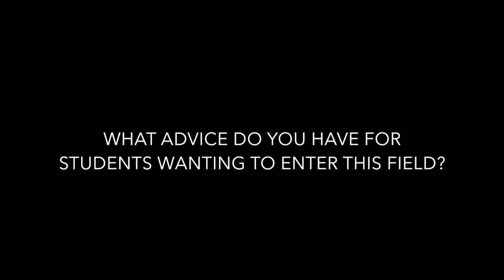Crawford Fund 2018 | Professor Robyn Alders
Interview by:
Rachel Williams and Georgia Lambert,
Bachelor of Sustainable Agriculture and Food Security

Crawford Fund Conference 2018
Parliament House, Canberra